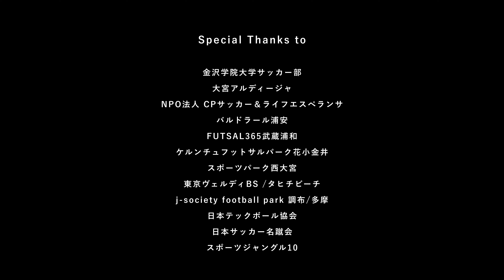【エスペランサ / フルVer.】WHAT'S A FOOTBALL TO YOU？｜あなたにとってフットボールとは何ですか？（4K ｜日本語字幕あり）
【Introduction】
弊社では関東圏および全国のお客様へ向けて、商品のご購入特典として、毎年12月にノベルティのカレンダーを配布しております。本企画は、楽しみにしてただいているお客様も多数いらっしゃる、毎年恒例の好評企画となっております。
この度のカレンダーに関しましては、今までのデザインから刷新し、2024年はFOOTBALL × LIFE/WORK というテーマを設け、フットボールの普及への貢献として、異なる文化背景を持つフットボールへ携わる人々に「あなたにとってフットボールとは何ですか？」と問いかけました。
12組のインタビューに込められた「フットボール」への想いをぜひ映像でもご覧ください。

【CPサッカー女子チーム：エスペランサ】
日本唯一のCPサッカー女子チームとして活動中。
CPサッカーは、脳性まひ・脳卒中・脳外傷などによって、手足が動かしにくい選手による7人制サッカー。サッカーを通じて、年齢や性別・障がいの有無に関わらず、誰もが活躍する"ダイバーシティ＆インクルージョンな社会の実現"を目指しています。
男子チームも含めて、小学生から大人まで約60名が所属し、CPサッカー日本代表として活躍する選手もいます。

【フットボールパーク】
埼玉で3店舗(川越店・浦和美園店・大宮店)を運営しているサッカー専門店です。